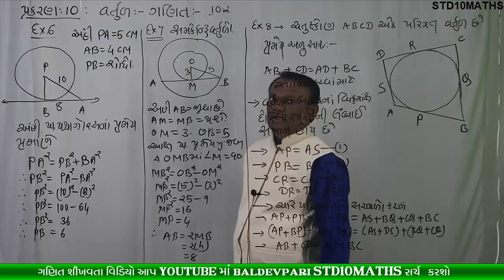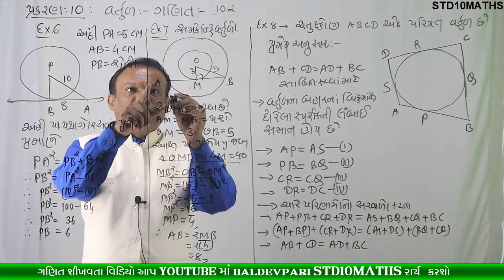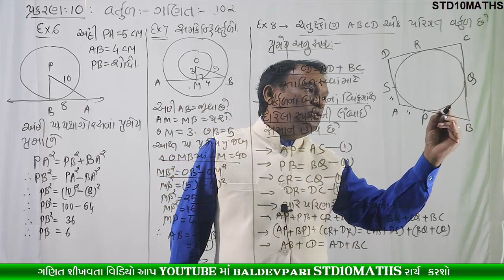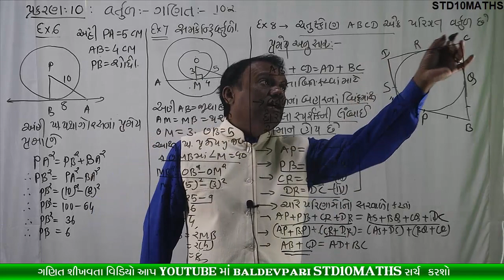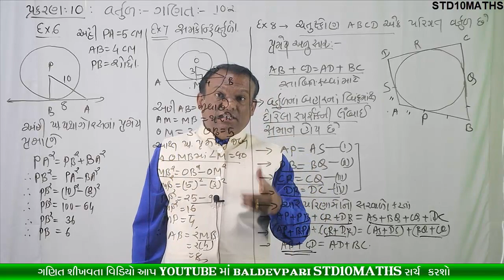STD-10 MATHS Circles CH-10 Part-4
નમસ્કાર મિત્રો

/playlist?list=PLyeDqv0HTMO1nGnJ3jKClF60vKKGqT6kF

ઝડપી ગુણાકાર અને વર્ગ કરવાની ટ્રિક-1